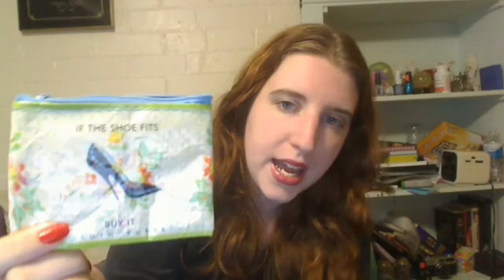What To Wear To The Fair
All is fair in love and war but how do you style yourself to look your best at your local fair? I give you some of my favorite tips and tricks to help you do just that.